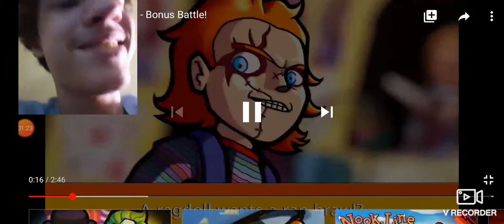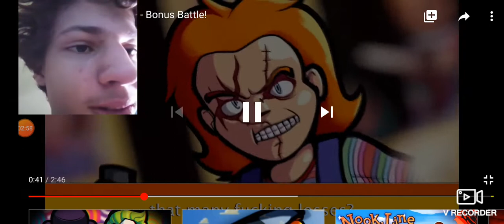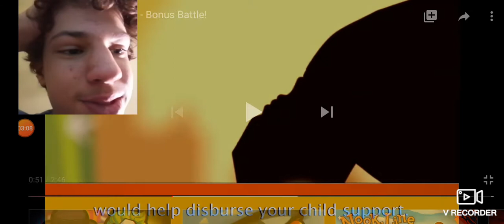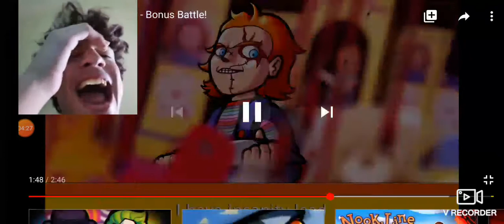Chucky vs Woody bonus battle reaction!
This was really savage for a bonus battle